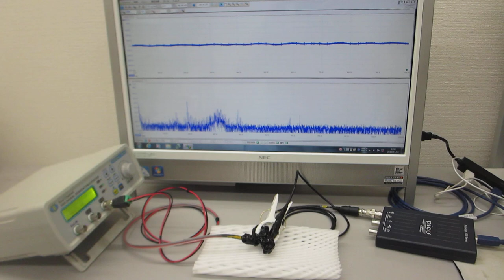超音波発振システム（２０ＭＨｚ）を利用した表面弾性波の制御実験